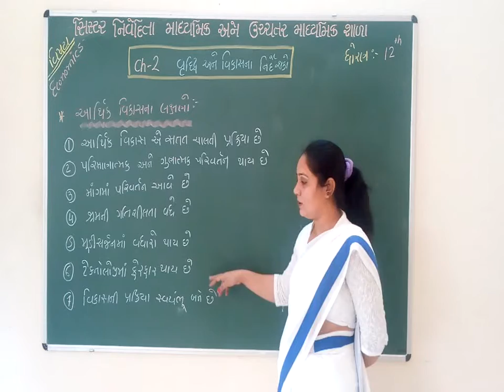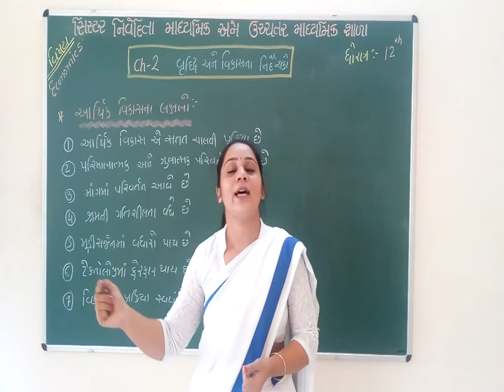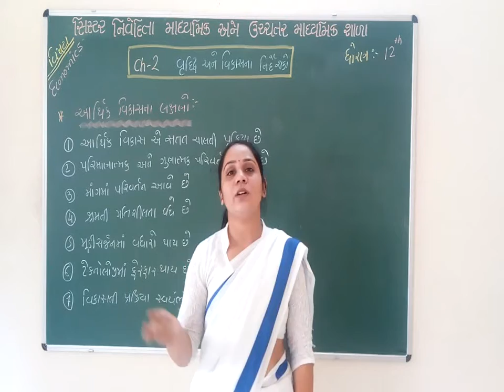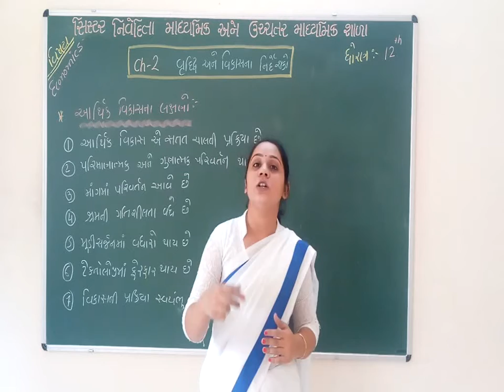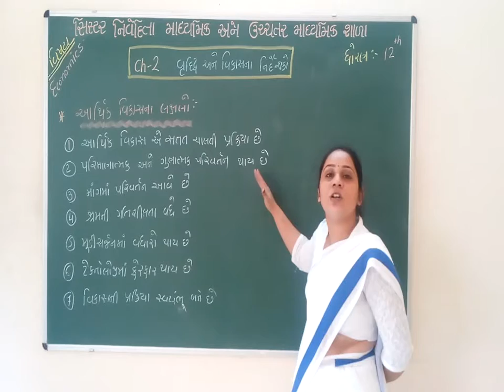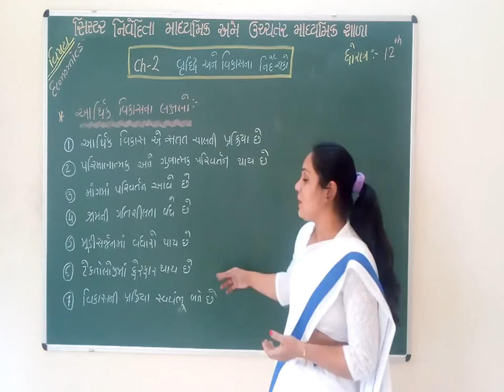Std. 12 Economics Chap. 2 Part-3